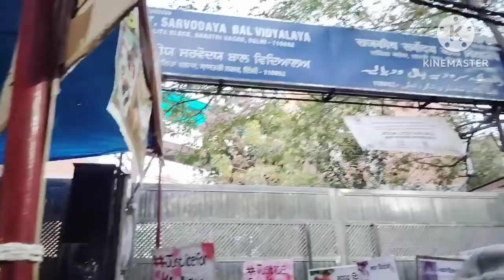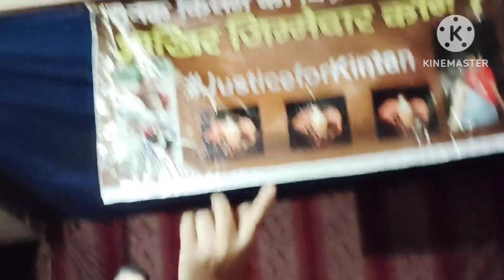Aaj 20 din ke bad bhi bacche ko Insaaf nahin mila